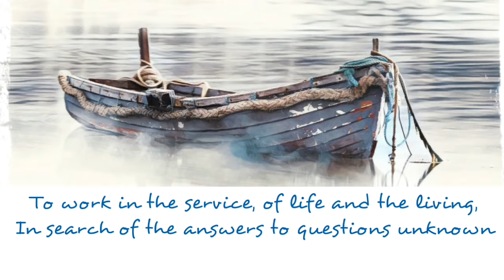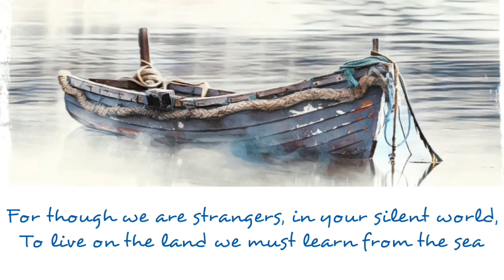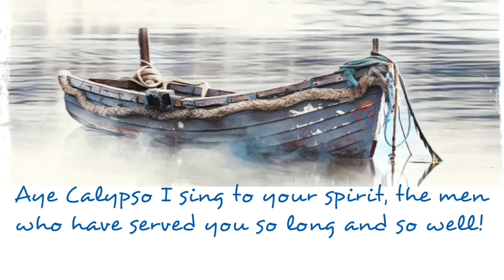Aye Calypso - Lyrics - John Denver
"Aye Calypso" Lyrics by John Denver!

Want to support us?

  Henry John Deutschendorf Jr. is  known professionally as John Denver, and was an American singer-songwriter, record producer, actor, activist, and humanitarian, whose popular acoustic solos in the 1970s made him one of the most beloved artists of his era. John Denver recorded and released approximately 300 songs, about 200 of which he composed. He recorded and performed primarily with an acoustic guitar and sang about his joy in nature, his disdain for city life, his enthusiasm for music, and his relationship trials. Denver's music appeared on a variety of charts, including country music, the Billboard Hot 100, and adult contemporary, in all earning 12 gold and four platinum albums.
He appeared in several films and television specials during the 1970s and 1980s and he continued to record into the 1990s.
  He lived in Aspen, Colorado, for much of his life and was known for his love of Colorado, which he sang about numerous times. In 1974, Denver was named poet laureate of the state. The Colorado state legislature also adopted "Rocky Mountain High" as one of its two state songs in 2007.

Check out his albums!
The Essential John Denver
Farewell Andromeda Album
An Evening with John Denver
Rocky Mountain High

  Cowboy Hat Radio is stoked about sharing only the best honky-tonk country music this genre has to offer, so if you or an artist you love has yet to be featured here, please let us know in the comments down below!

Want you original songs and covers featured on our channel and/or in a live stream?

Long live Country Music!